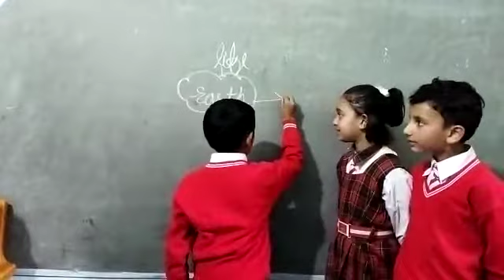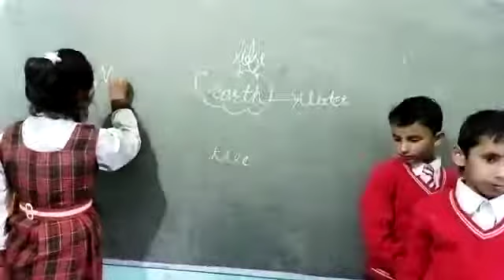Interesting facts about the earth presented by Sarika & her classmates teacher Smt Sunita Thakur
reverse teaching method Seraj Mountain Gurukul Janjehli